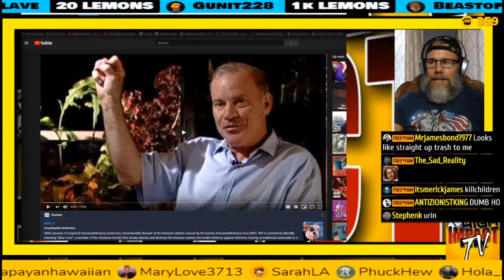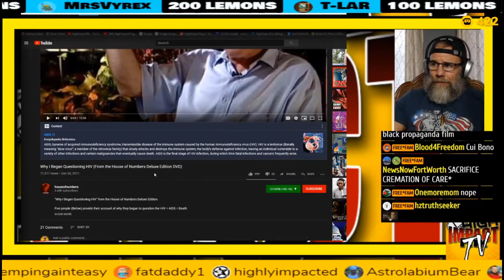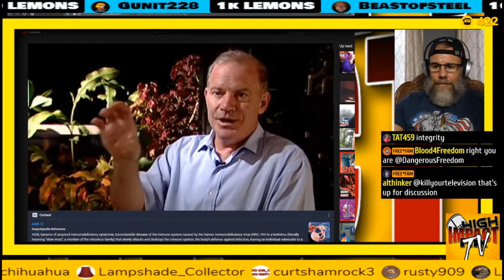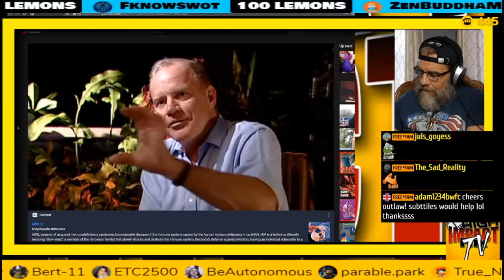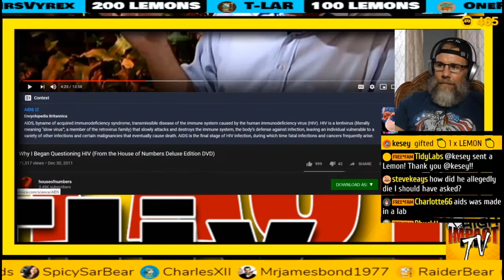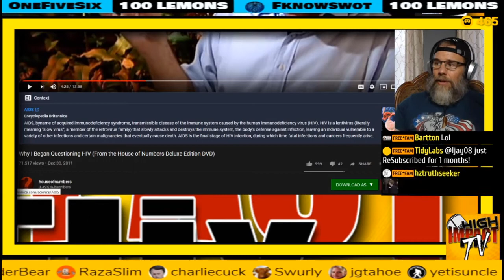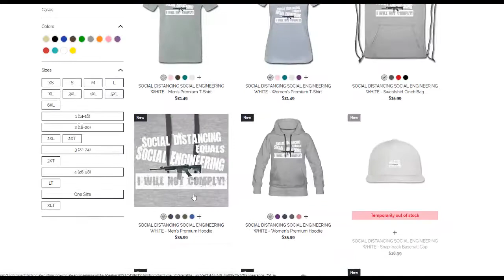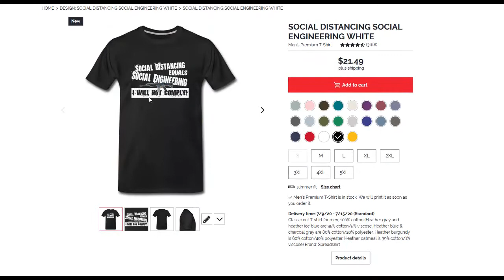Mind Blower! Before His Death, PCR Test Inventor Blew the BIG SHAM Wide Open!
[Mirrored]